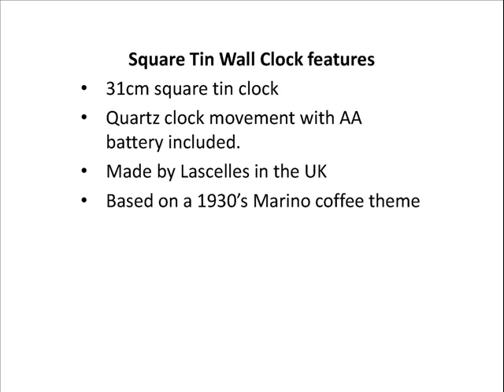Square Tin Wall Clock, Coffee Design - 31cm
This wall clock has loads of charm and character and the design is straight out of the 1930's which gives this square tin wall clock is distinctive charm.